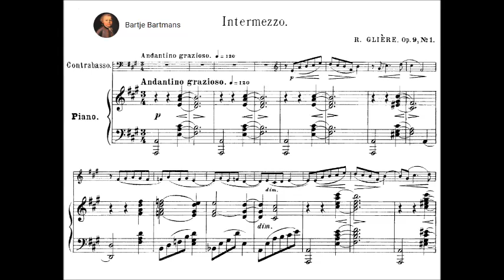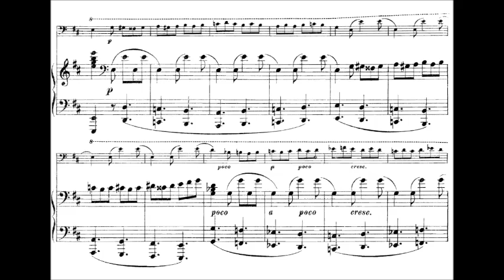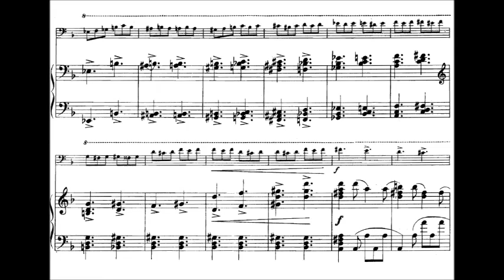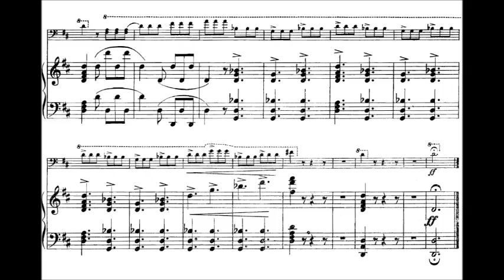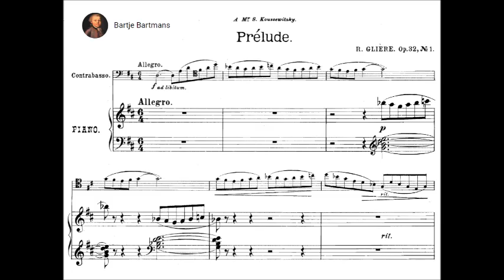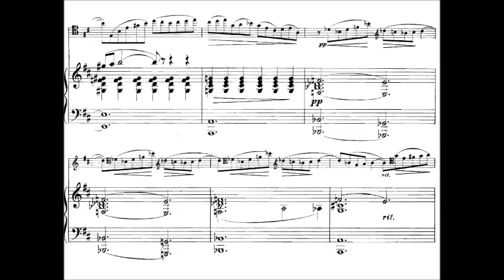Reinhold Glière - 4 Pieces for Double Bass and Piano, Op. 9 & 32 (1902-08)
Reinhold Moritzevich Glière (Russian: Рейнгольд Морицевич Глиэр, Ukrainian: Ре́йнгольд Мо́ріцевич Гліер / Reingol'd Moritsevich Glier; born Reinhold Ernest Glier, which was later converted for standardization purposes; 11 January 1875 [O.S. 30 December 1874] – 23 June 1956), was a composer in the Russian Empire and Soviet Union, of German and Polish descent.

I. Deux Morceaux pour contrebasse et piano, Op. 9 (1902?)
Dedicated to Serge Koussevitsky

1. Inermezzo (0:00)
2. Tarantella (3:36)

II. Deux Pièces pour contrebasse et piano, Op. 32 (1908)

1. Prélude (8:43)
2. Scherzo (12:41)

Nabil Shehata, double bass & Karim Shehata, piano